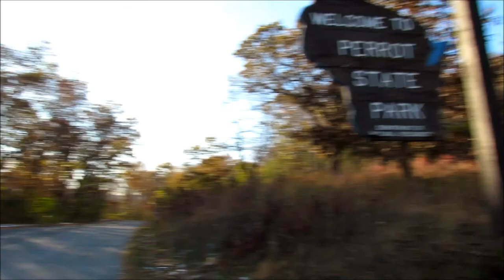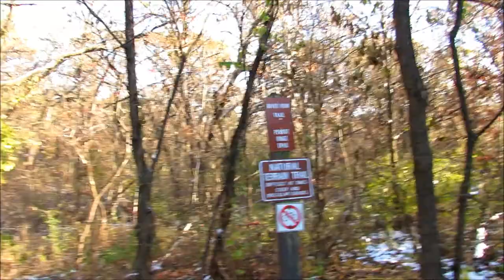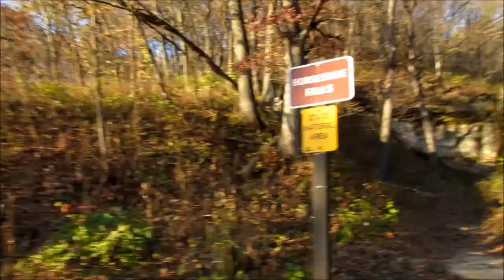VLOG 245: Visiting Perrot State Park In Trempealeau, Wisconsin For The FIRST TIME!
Perrot State Park in Trempealeau, Wisconsin is a BEAUTIFUL place!  Thank you for taking a little time out of your day to check out a little of mine!